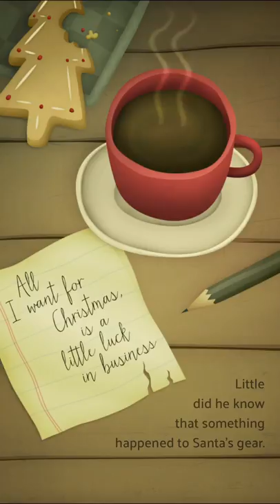Moonlight Express iOS Gameplay Preview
It’s the night before Christmas. Santa Claus is about to start delivering gifts but his reindeer refuse to fly. He calls a boy named Palti for his overnight delivery service “Moonlight Express”. Palti promises to do his very best and deliver the gifts on Santa’s request.

With a seemingly easy one-tap gameplay, Moonlight Express invites you on an adventure in the serene heights of Skyscraper City. Embark on the noble quest of this cliché breaking Christmas game, filled with atmospheric music and beautiful graphics.

Features:
- A one-tap game experience.
- An easy to learn gift shooter.
- Stimulating quick reflexes.
- Strategically challenging.
- A vertical scrolling surprise.
- Beautifully detailed and magically designed.
- Filled with unique, atmospheric music.
- A flight from everyday life into an imaginary city.
- A feel good sensation from fulfilling a noble quest.